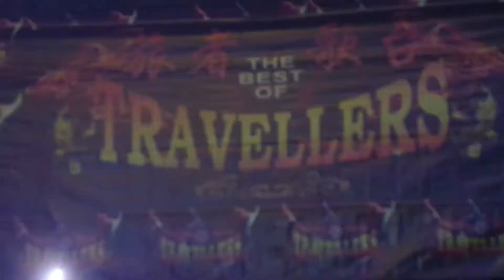朱家妘-迷幻香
日期：11 Sep 2017
地点：Sembawang Fortune Temple
制作：旅者
司仪：蓝天
乐队：X4大乐队